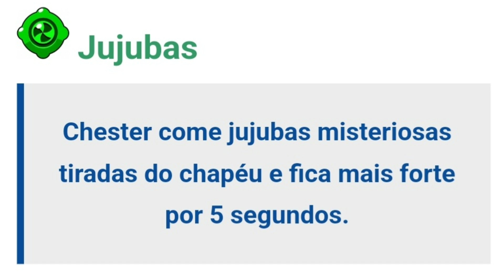COMO JOGAR de CHESTER ?? O MELHOR LENDÁRIO 🤡💥 !?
Opa 🤡
Quantos troféus seu Chester possui? Estou rumo aos 750 nesse momento 🤩